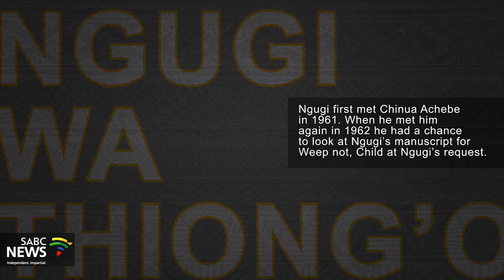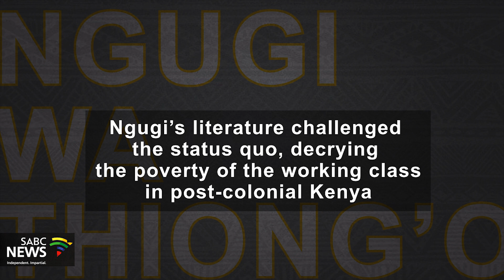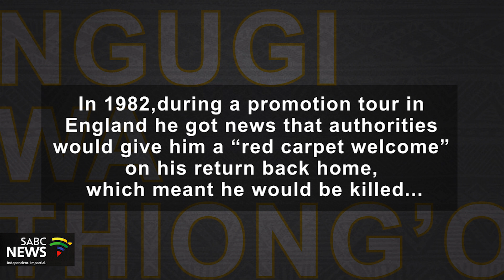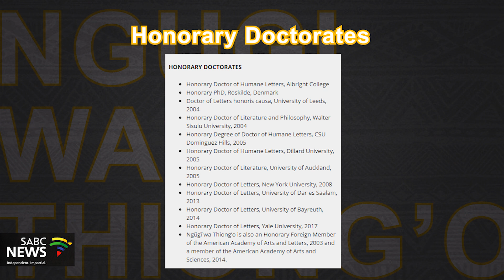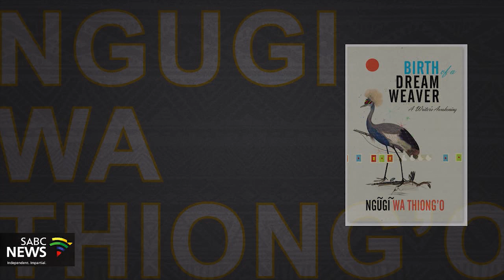Influential Africans, part 6 | Ngugi wa Thiong'o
For more news, visit sabcnews.com and also

One of Africa’s most celebrated writers’, Ngugi wa Thiong’o continues to advocate for African literature to be written in African languages, four decades after he took that decision on his own works.

Now in his 80s, he remains passionate about the decolonising project citing the importance of indigenous African languages in identity, preservation of culture and one’s history.